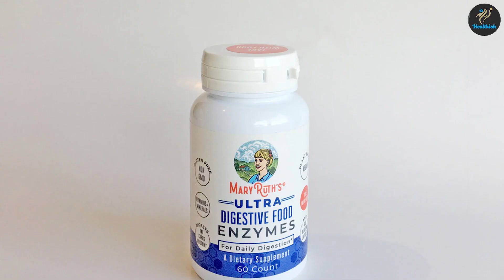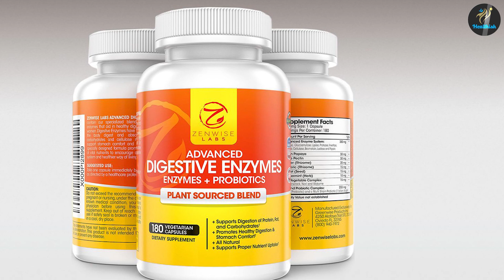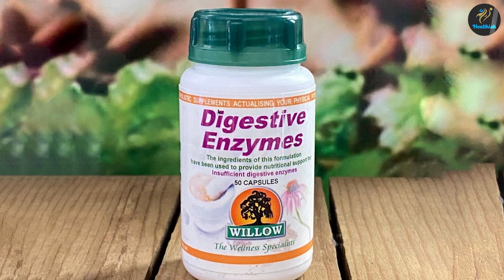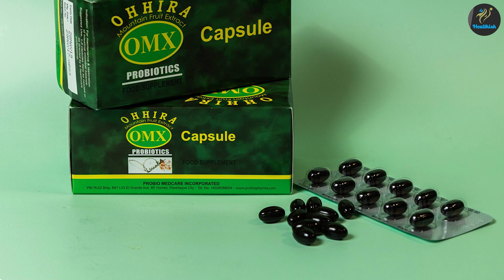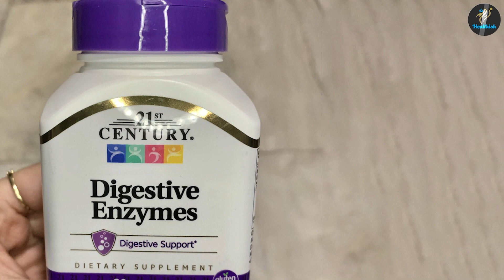Digestive Enzymes vs Probiotics: What's the Difference? | Which Is More Effective?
Digestive enzymes and probiotics work together, but they are very different. Digestive enzymes speed up digestion and optimize chemical processes within the digestive system. Probiotics are living microorganisms that help balance the environment of the gut so it can stay healthy and work efficiently.